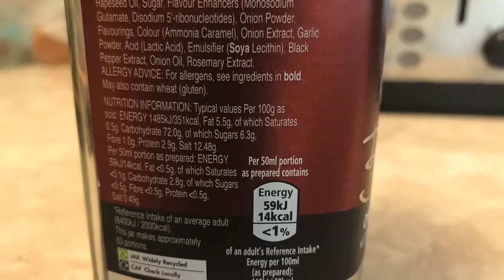How to make Veggie Homemade KFC, very easy to make and delicious. Great hangover cure!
I was hungover after watching the FA Cup so needed some easy to make and quick vegetarian junk food. KFC stopped doing their vegan burger since the lockdown so I had to improvise. Most of what I’ve made in this recipe is vegan but the quorn goujons and onion gravy is vegetarian. But I can assure you, a vegan alternative is easily done and I will prove this once I’ve been to the shops. Tesco and the Co-Op do a really great fresh and frozen plant based meatless alternative range as do most other supermarkets these days. Here’s the recipe;

2 seeded white buns (Tesco)
6 Quorn southern fried chicken goujons (Aldi frozen section)
A generous helping of oven-baked fries (Aldi frozen section)
Iceberg lettuce
Bisto finest instant onion gravy (Tesco)
Mayo
Ketchup or burger relish
4 whole pickles (optional)

My wife and I are doing these videos to raise awareness for our charity SeCtA which stands for Stop extreme Cruelty to Animals. Here is the website;

You can also follow us and our dog Panda on YouTube or Instagram